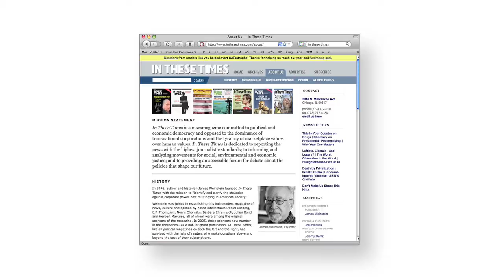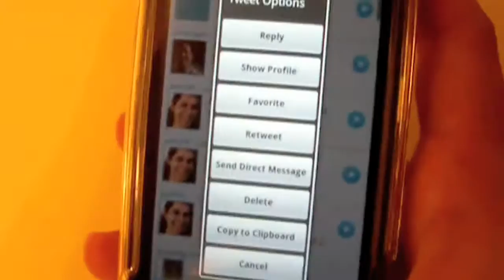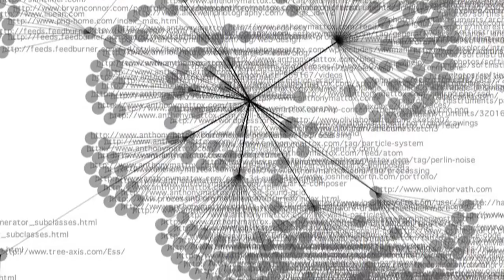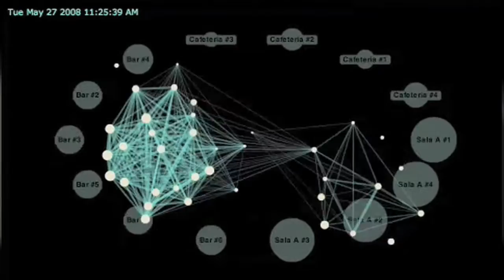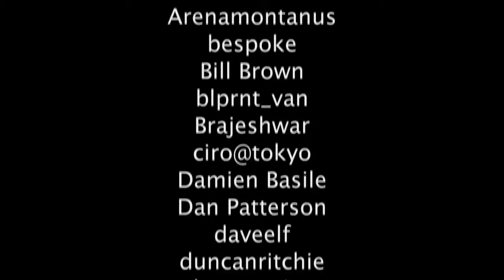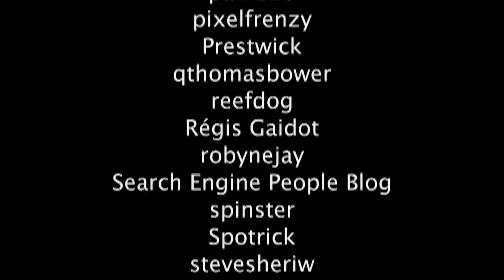Twitter and the Feminization of Society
The use of social media such as Twitter, Youtube, Flickr, Facebook, Stumbleupon and Digg are encouraging an alternative consciousness,shifting identity, changing society. Social Media such as Twitter are feminizing society. Twitter is altering identity & awareness.